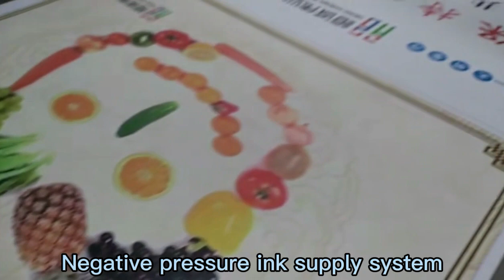2513 Advertising High precision and high speed UV flatbed printer